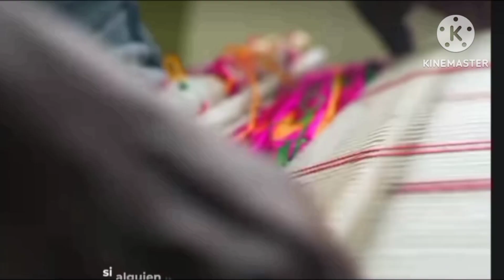las lenguas indígenas Oaxaca y tradiciones parte 5 apoyame esta series para esta gente deja like